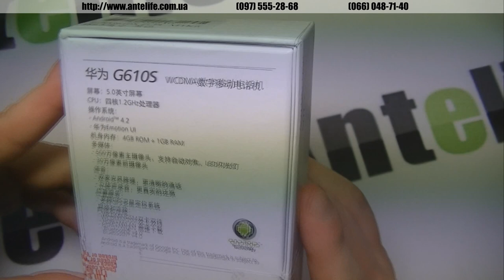Huawei g610s распаковка и комплектация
Huawei g610s это бюджетная модель, аналогом можно смело считать смартфон Lenovo a850. Huawei g610s имеет отличный корпус с безукоризненной сборкой. Удобный эргономичный дизайн, мне модель очень понравилась. Ждем полный обзор, как только, так сразу. Спасибо за внимание